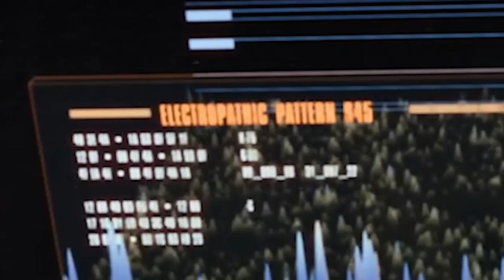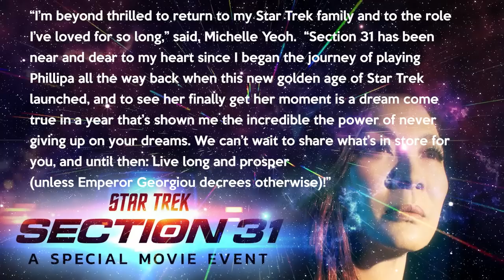Star Trek Picard Season 3 Episode 10 - Trailer + Section 31 Movie!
I go through the trailer for episode 10 of Star Trek Picard Season 3, entitled "The Last Generation" and give my breakdown of all those little extra details! Plus Section 31 movie announcement with Michelle Yeoh!
Welcome to Sci-Finatics!
Thanks to Sci-Finatics members for your support: James Latta, Chuck A, Sara Bystam, John Mendoza, Steve Bilodeau, Mark Stephenson, Steve Nemshick, Jeff Heaton, Perspect Media, Church of Jesus Herod Christ, Oran Guy Cruzen, Catherine Wood, Janice Willcocks, Sunny Yan, Xavier Belcher, Kizzy Arseneau, Marta N, Bobby.